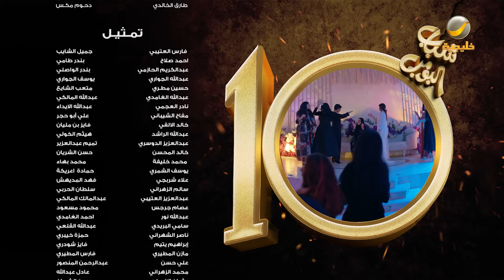مسلسل شباب البومب 10 حلقه - كواليس